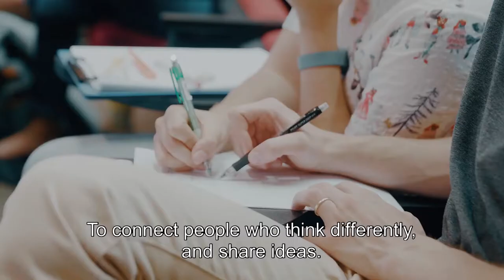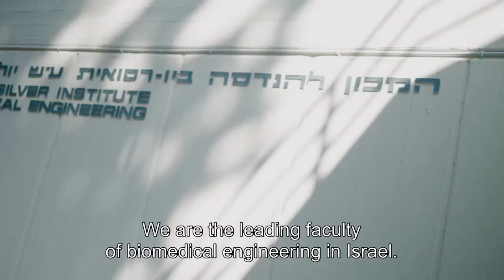We Are Here! The Faculty of Biomedical Engineering, Technion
!We are here to impact humanity, to impact medicine
The Faculty of Biomedical Engineering at the Technion combines knowledge, meaning, and contribution to society